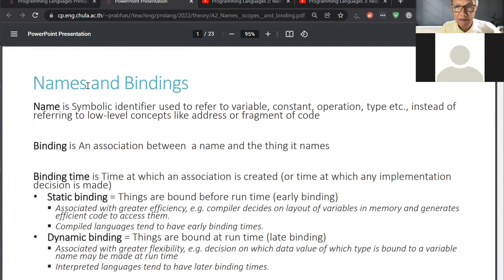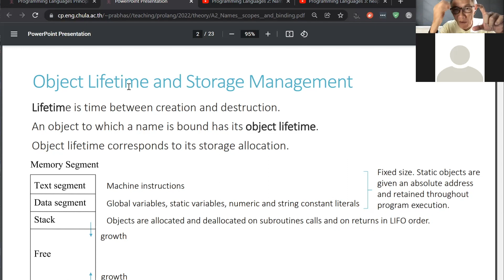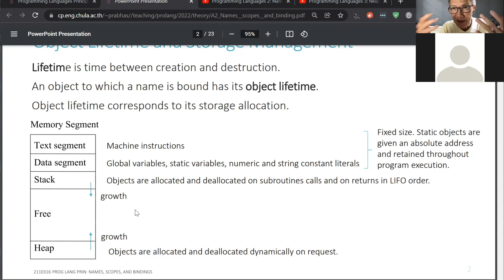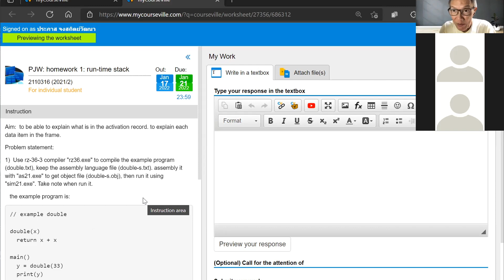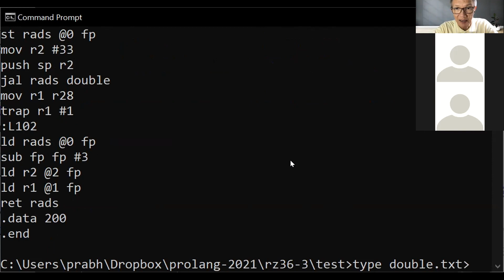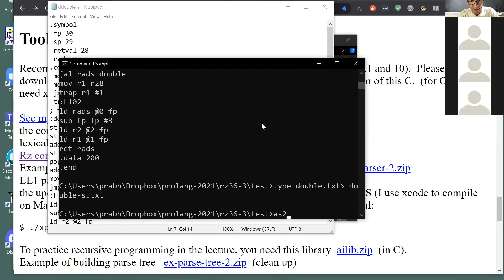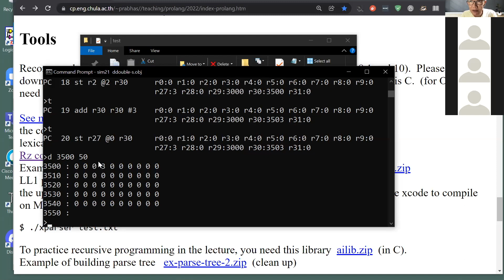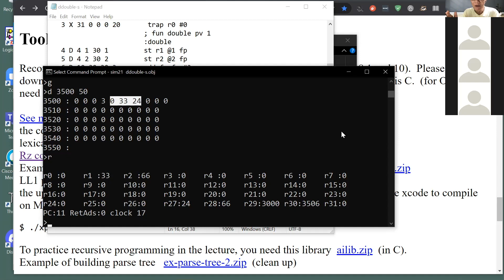RZ compiler demo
Principle of programming languages 2022:
run-time stack explain, demonstrate the use of RZ compiler, assembler and running the simulator.
lecture at Faculty of engineering, Chulalongkorn university, Bangkok, Thailand